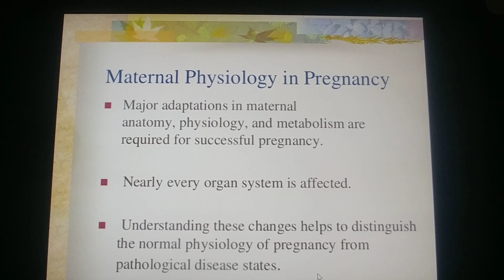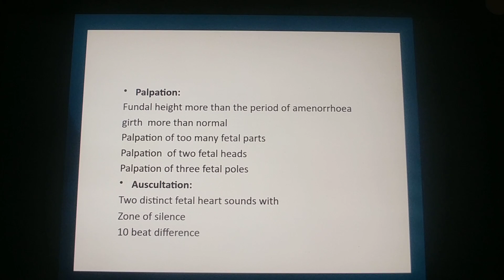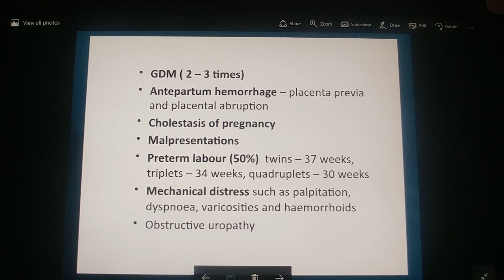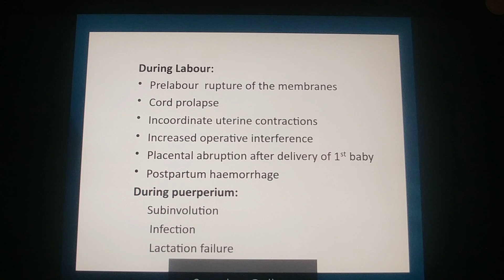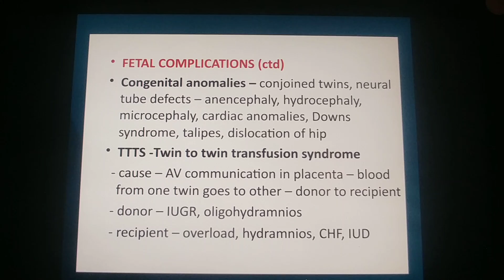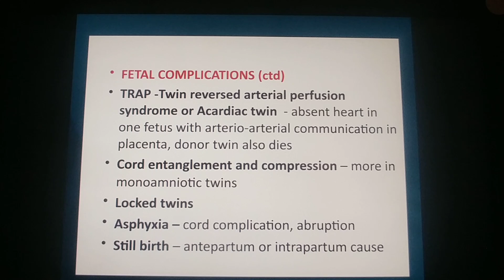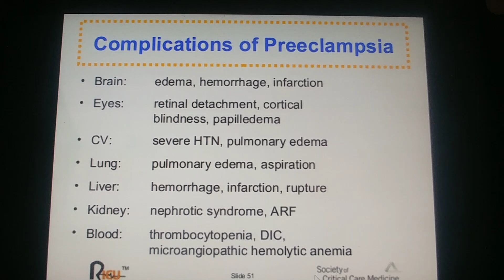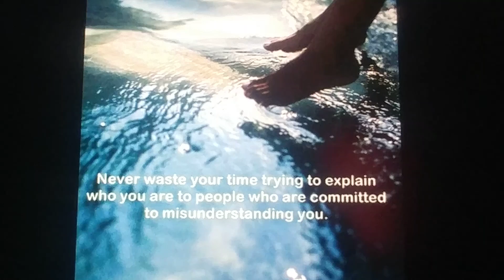Twins & Multiples-Protracted Gestation-Cryptic Pregnancy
Let's address the blantant deception of the cryptic pregnancy community falsely claiming that they are experineing an extended gestational pregnancy with multiple cryptic babies and these cryptic babies are healthy and unaffected by the  nutrient deficiency, lack of oxygen, and toxin build up that is supposedly making this pregnancy last 2-5 years.

The higher risk and possibilities of complications associated with twin and multiple pregnancies comes from more demand on the mother. Fetuses tend to be individually smaller than those in a singleton pregnancy because of greater demand for nutrients and slower growth in utero. Leading to an increased risk of prematurity the mean gestation for twins is 37 weeks and triplets 31 weeks.

Higher risk of congenital abnormality associated with multiple pregnancies. Higher rates of cerebral palsy found in twins (1 - 1.5%) and triplets (7 - 8%). Perinatal mortality (at 22 completed weeks gestation and over) rate for twins is significantly higher than singletons (x5) and even higher for triplets (x6).

Higher rate of maternal pregnancy-related complications such as hyperemesis gravid arum- excessive vomiting of pregnant women- polyhydramnios (an abnormally large volume of amniotic fluid), pre-eclampsia, anemia, antepartum hemorrhage. Higher rate of complications in labor - malpresentation, Vasa Previa, cord prolapse, premature separation of placenta, cord entanglement, postpartum hemorrhage.

Complications of multiple pregnancy do not end with birth of the babies. Language and speech delay, more general cognitive delay or motor problems, behavioral problems and difficulty in parent-child interactions all appear to be more common in multiple birth children as a direct result of FGR.

Any unauthorized review, use, disclosure or distribution of this privileged information is prohibited.   Any information sent to me via e-mail or through this site is not secure but will be treated as confidential on my end by me when received.

In the event of a medical emergency, call a doctor or 911 immediately. This Channel does not recommend or endorse any specific tests, physicians, products, procedures, opinions, or other information that may be mentioned on within this Facebook Group or YouTube Channel. Reliance on any information provided by these avenues are done solely at your own risk. Thank you.